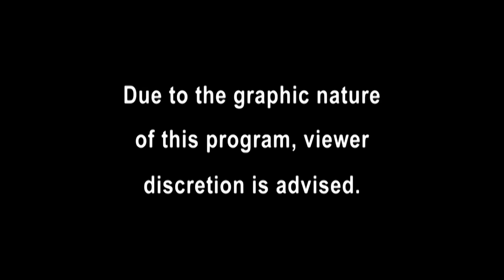Fort Worth's Finest: Responding to the Call of Duty | FULL EPISODE - Season 12 | Cops TV Show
Step into the action with the Fort Worth Police Department as they respond to an assistance call from officers in a foot pursuit and perform a routine traffic stop on a previous suspect who has failed to provide a valid driving license.